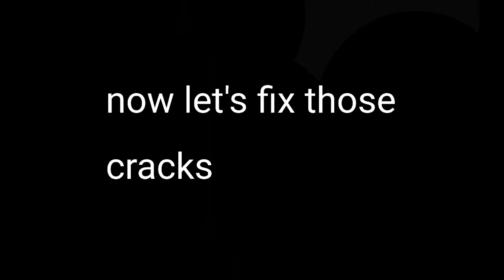I'm never gonna finish but I work to hard not to upload |read description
I think i lost interest in these charaters too
sorry